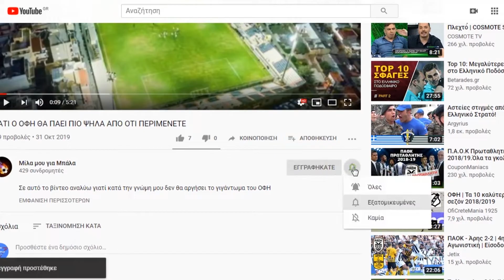Άμπαλοι Επιθετικοί με Ικανότητα στο Σκοράρισμα οι Πέντε Καλύτεροι | Top 5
Γειά σας σε αυτό το βίντεο θα αναφερθώ σε επιθετικούς. Όχι σε όποιους επιθετικούς να είναι αλλά σε επιθετικούς που δεν είχαν ιδέα από μπάλα αλλά με ένα μαγικό τρόπο κατάφερναν να βάζουν γκολ παρότι δεν είχαν ούτε ταχύτητα, ούτε καλή ντρίμπλα ούτε τεχνική. Είχαν όμως καλή τοποθέτηση.
  Θα ξεκινήσω με τον Μάρι Γκόμες. Ξεκίνησε από τη Στουτγκάρδη. Στην συνέχεια πήρε μεταγραφή στη Μπάγερν  Η αλήθεια είναι ότι ο 1.89 γερμανός επιθετικός μπορεί να μην ήταν ο καλύτερος επιθετικός αλλά τα τελειώματα του ήταν τρομακτικά. Ντάρκο Κοβάσεβιτς Ο Κοβάσεβιτς ένα φορ περιοχής και αυτός με πολύ καλά τελειώματα χωρίς όμως να σκαμπάζει από passing game συμμετοχή στο παιχνίδι της ομάδας και άλλες τέτοιες αηδίες.
Ο Πάιχτης της Μίλαν δεν ήταν αυτό που λέμε απόλαυση να τον βλέπεις. Πολλές φορές απλά έσπρωχνε τη μπάλα στα δίχτυα. Και είναι κακό αυτο ? Όχι φίλε μου είναι respect γιατί τελειωποίησε αυτό που ήξερε και έκανε καριέρα μέσα από τις καλές τοποθετήσεις.
Ο Γκέρτ Μίλερ ο επόμενος είχε πολύ κοντά πόδια. Αυτό του επέτρεπε να περιστρέφεται γρήγορα από τον εαυτό του και σχεδόν πάντα να προλαβαίνει τον αμυντικό. Αυτό σε συνδυασμό με τις καλές του τοποθετήσεις τον έκανε πρώτο σκόρερ στη Μπουντεσλίγκα με 487 γκολ σε 555 αγώνες. Παρόλο που τον λέω άμπαλο να τονίσω ότι έχει άπειρο ρεσπέκτ από εμένα γιατι καμαρώνω ανθρώπους που δουλεύουν πολύ τα δυνατά χαρακτηριστικά τους.